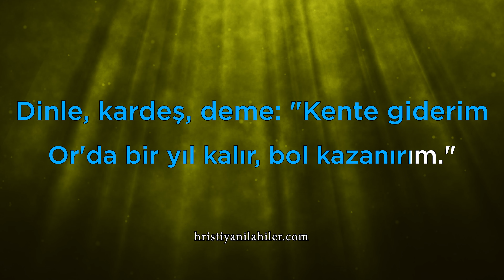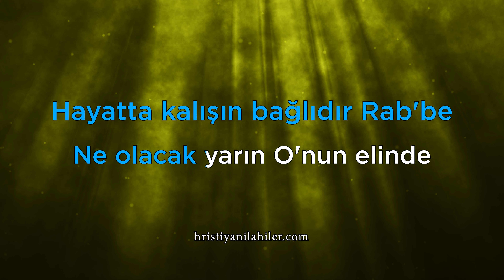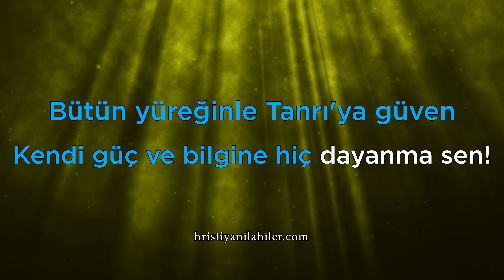Bütün Yüreğinle Tanrı'ya Güven | TY 256 | Karaoke Hristiyan İlahiler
Bütün yüreğinle Tanrı'ya güven,
Kendi güç ve bilgine hiç dayanma sen!

Dinle, kardeş, deme: "Kente giderim,
Or'da bir yıl kalır, bol kazanırım."
Hayatta kalışın bağlıdır Rab'be,
Ne olacak yarın O'nun elinde.

Şöyle diyeceksin: "Kente giderim,
İşimi yaparım, dilerse Rabbim."
Çünkü günün uçar, iyi bilirsin,
Çabuk geçen buğu senin yaşamın.